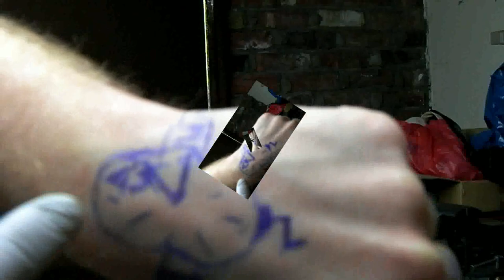O, ja jebie! Jestem w Niebie czyli DJ Rockafella LIVE na falach Radia Heaven.eu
W każdą sobotę o godzinie 23 z minetami czasu polskiego, DJ Rockafella prosto z Nowego Jorku w USA,  na falach radia internetowego www. Radio Heaven. eu nadaje "na żywo" swoją autorską audycję rozrywkowo - muzyczną tylko dla dorosłych  "Niezły Numerek 69"
A jaka jest twoja ulubiona pozycja sexualna podczas słuchania ulubionej muzyki?